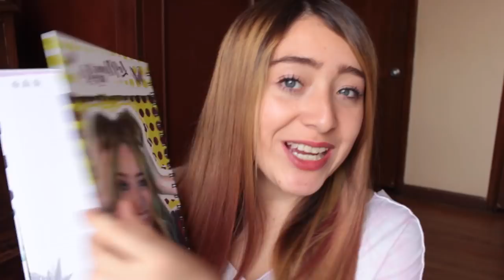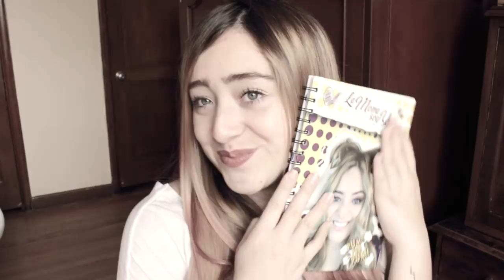Fotos COOL EN Locaciones 100% FEAS CHALLENGE 📸 Fotos en Un Caño 🤢 | La Mona Soy Yo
COMO COMPRAR MI CUADERNO SOLO COLOMBIA:
*PRIMER PASO*
El cuaderno solo vale 16.000 Cada Sticker vale 3.000, Cada pin vale 4.000, por eso te ofrezco el combo del cuaderno mas un pin y un sticker a 20.000. ese dinero me lo transfieres a una cuenta de Bancolombia (desde la app o por efevty, un cajero Bancolombia o iendo al banco se puede hacer la transferencia) a estos 20.000 se le debe sumar el envío que son 5.000 pesos.